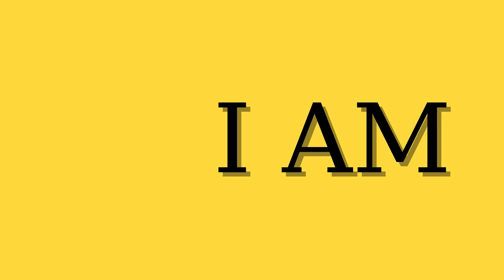Những LỜI KHUYÊN dành cho TÂN SINH VIÊN | 3 điều hối hận của mình khi đã học xong năm nhất tại USSH!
Những tuần vừa qua thì lịch ra video của mình nó không được đều đặn vì mình bận thi và có những deadline bên câu lạc bộ nên video ra không được kịp được, nhưng mà bắt đầu từ tuần sau mình sẽ cố gắng ra video đều hơn vào mỗi thứ 7 nên các bạn subsribe để nhận được video hữu ích từ mình.

Hello các bạn, mình là La Hỷ Tiên sinh viên tại trường đại học Khoa học Xã hội và Nhân Văn, chào mừng các bạn đã đến với kênh youtube của mình.

Đây là video mà mình sẽ chia sẻ về những điều mà mình hối hận, vì chưa kịp làm và chưa nhận ra khi còn là sinh viên năm nhất và mình cũng đã vô tình làm cho năm nhất trôi qua vô nghĩa.

Mình đã bỏ lỡ quá nhiều thời gian để tập trung vào những cái không thật sự cần thiết - có lẽ là nó vẫn cần thiết tại thời điểm đó nhưng khi nhìn lại thì không nên bây giờ nhìn lại mình hơi hối hận và tiếc nên trong video này mình sẽ đưa ra những sai lầm của mình để các bạn TÂN SINH VIÊN có thể tránh mắc phải và kèm theo đó là những lời khuyên hữu ích mà mình rút ra được từ sai lầm của mình.

Nội dung của video:

🎇Những điều mình hối hận:
02:19 Không tham gia câu lạc bộ
05:18 Không trao dồi kỹ năng
07:47 Nghỉ xả hơi quá lâu

🎇Những lời khuyên:
10:33 Lập kế hoạch học tập cụ thể
12:55 Học trước những kĩ năng cần thiết
15:11 Đừng đi làm thêm quá sớm

Link sắp xếp kế hoạch học tập mà mình tìm được trên Facebook